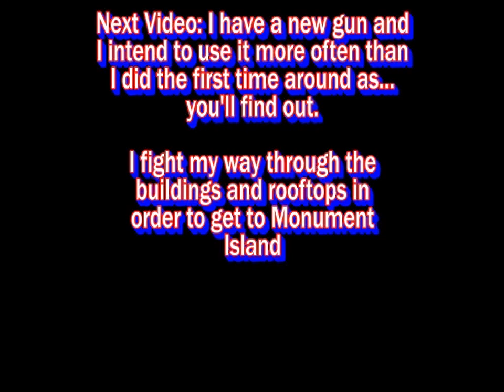NetMoverSitan Plays Bioshock Infinite (1999 Mode) - Part 5 - Time of Judgement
A fireman stands between me and the next part of the game, I can't have the competition around me, I'M the one who BUUURRRNNNS things around here! At least until I have something else.